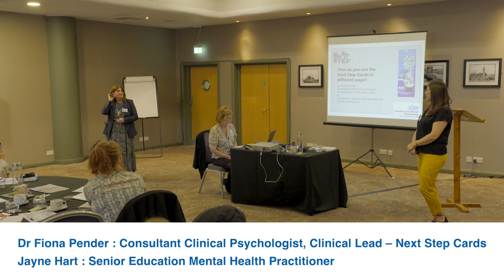Next Step Best Practice Event - 23 Oct 2024 - How do you use the Cards in different ways?